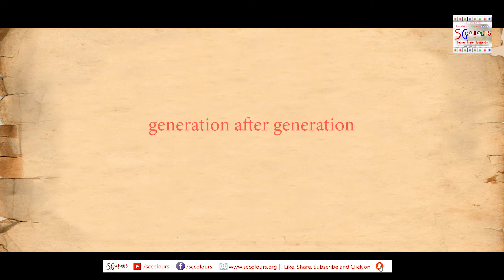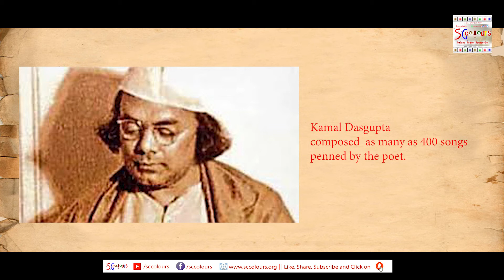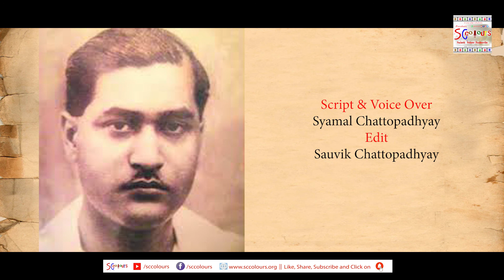Kamal Dasgupta | A Short Documentation | Syamal | Sauvik | sccolours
a short documentary video on Kamal Dasgupta, eminent composer.
Script & Voice Over : Syamal Chattopadhyay
Edit: Sauvik Chattopadhyay
Youtube Link for Live Show on Kamal Dasgupta :